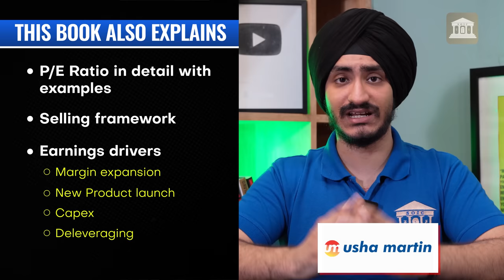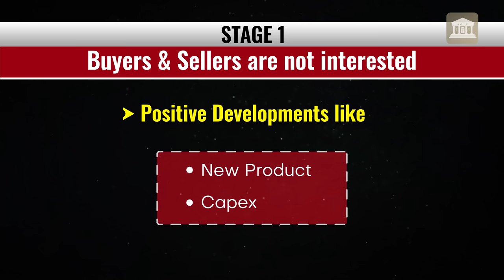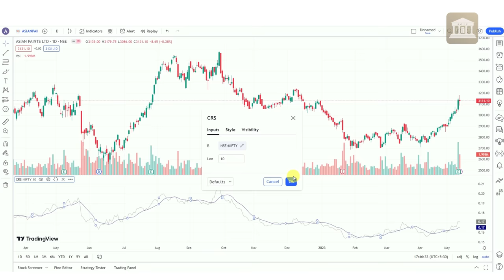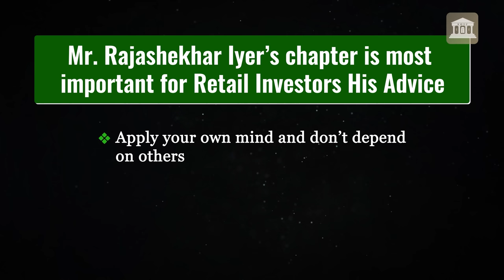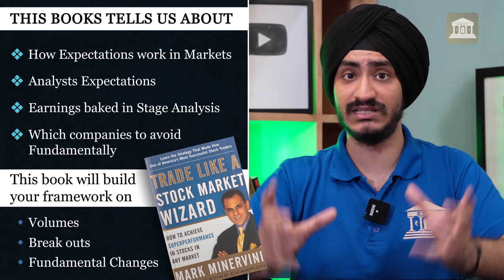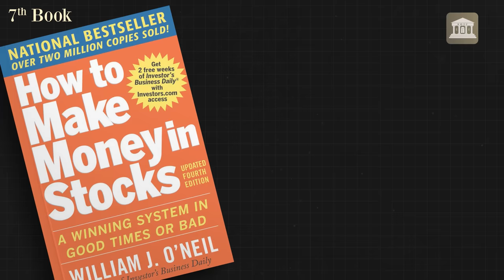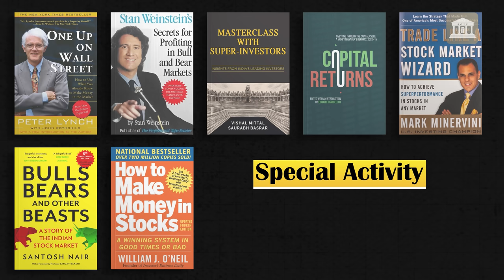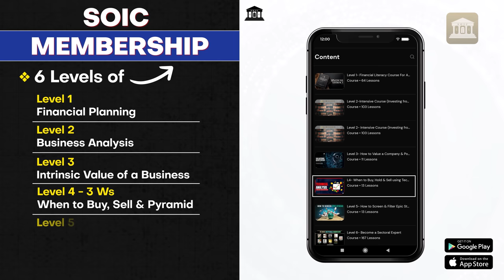Top 7 Books for Multibagger Returns!! 📚🤓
🥳 3rd Anniversary Code - SOIC3